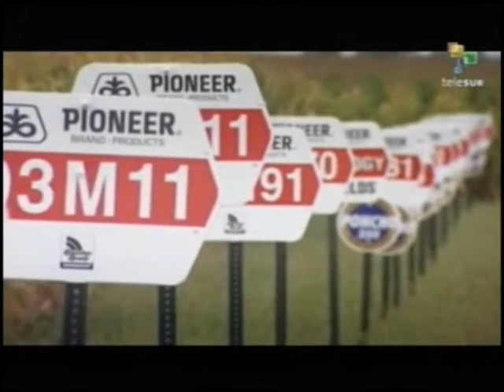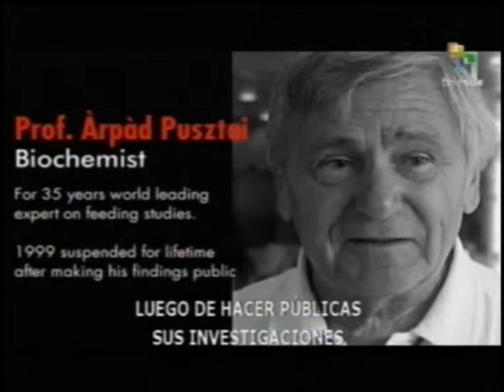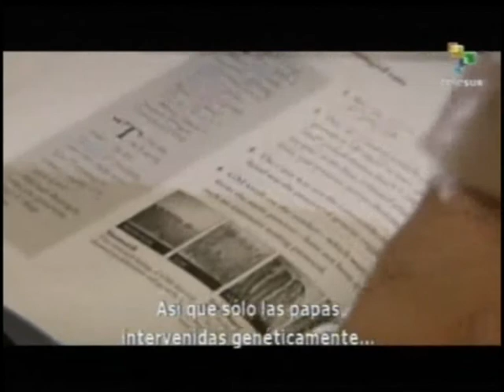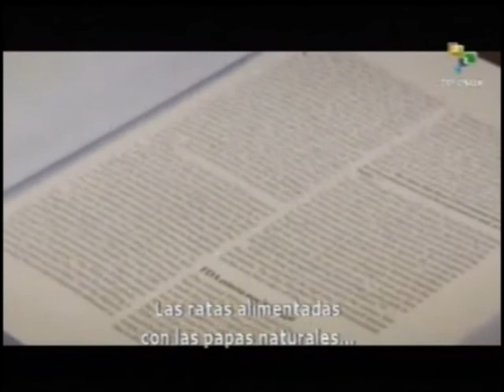Científicos Bajo Ataque Primera Parte (1/3)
Documental de Bertram Verhaag
En los años 90 Multinacional de agroquímicos Monsanto, introdujo varias plantas modificadas genéticamente en el mercado, que es el equivalente a una revolución agrícola para algunos, que podría resolver todos los problemas alimentarios del mundo. Otros consideran que estas plantas son una destrucción irrevocable de la biodiversidad en el planeta, que debe ser combatido con fiereza. En el documental aparecen las declaraciones de algunos hombres de ciencia que manifiestan horrorizados los graves perjucicios en la salud humana que provocan estos productos geneticamente alterados y como sus investigaciones independientes son silenciadasy censuradas en salvaguarda de las multinacionales agroquímicas y sus intereses económicos.